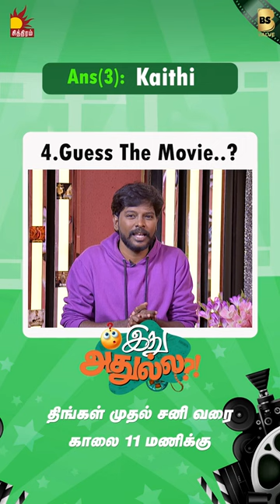Guess the Movie (4) ...! - Ithu Athula | Blacksheep Cinemas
Answer for previous video - Kaithi..!

Blacksheep Cinemas
Cinema is a part of our lives and brings out the Navarasas within us. The emotions within us are projected via Cinema. Here is Blacksheep Cinemas - a hotspot for celebrating Cinema that entertains us at all times. Don't worry about clickbaits
and personal interventions. Its just Cinema for you with Blacksheep Cinemas.!
Its just Cinema for you with Blacksheep Cinemas!